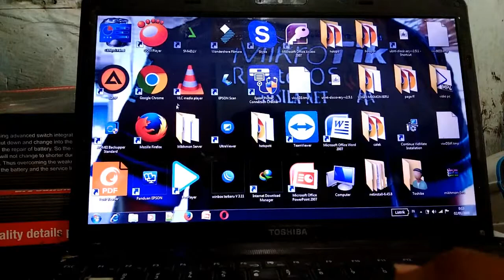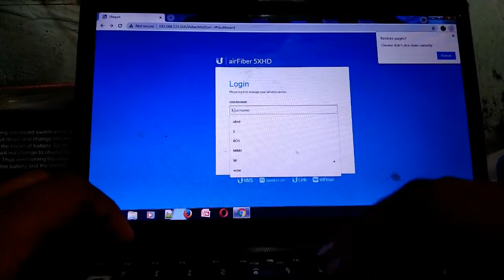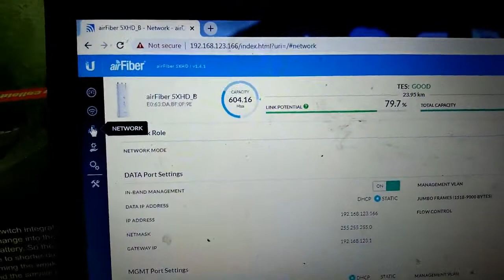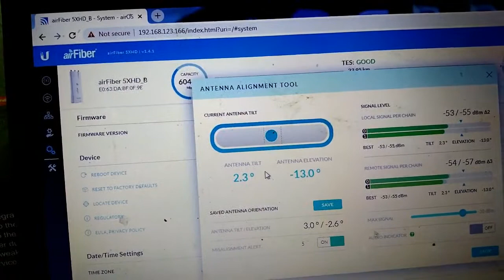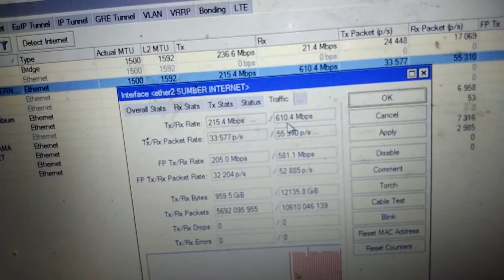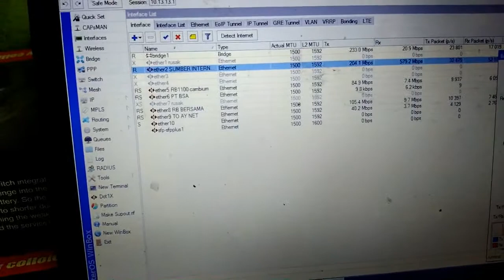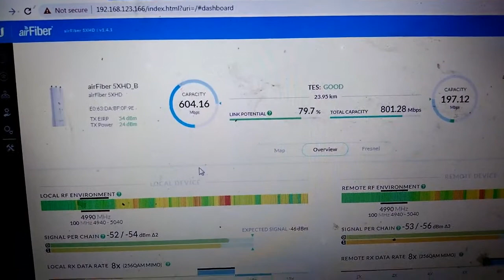RIVIUW AIRFIBER X5HD JARAK 24KM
di vidio ini saya menriviuew prodak dari ubnt ya itu airfiber x5hd
semoga bisa jadi refensi kawan'yg mau mencoba alat ini
Mikrotik Indonesia - Citraweb
EGA CHANEL,NanangMrk ,Ilfan Zulkarnain,Kholis X,
IT Newbie,pakde rekoyoso
BILHANET,Sobat Jarkom,Jagat Review,ADSILA HOTSPOT
Sarjana Tutorial